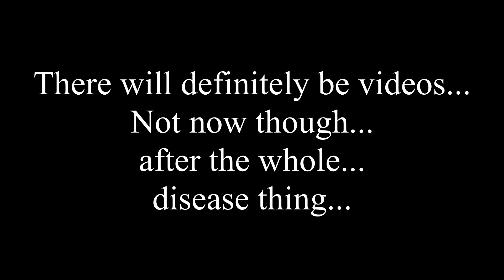Lobotomy Corporation, Third Run, Part 13 (or The Bird of Many Eyes)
On today's episode, insanity abounds, Tech states the obvious, and Fiery Bird Shenanigan.
Singular Shenanigan, trust me there's...there's not much on this episode.